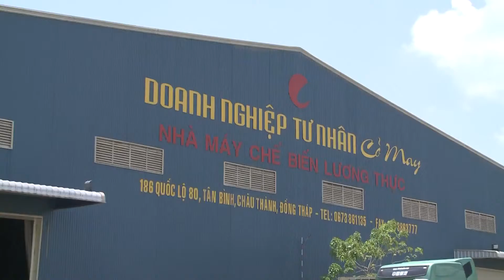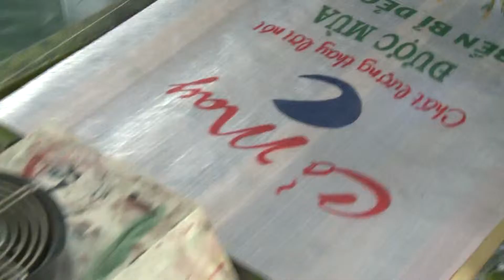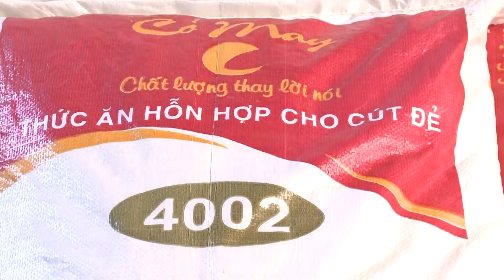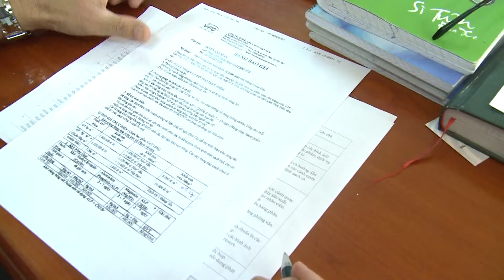DNTN Co May-10phut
Chuyên cung cấp các dịch vụ:
1. Video clip quảng cáo.
2. Video clip tự giới thiệu.
3. Phim Quảng Cáo.
4. Sản xuất TVC quảng cáo
5. Thực hiện hậu kỳ phim.
6. Ghi hình tư liệu, sự kiện, hội nghị, khởi công, họp báo, khai trương ...
7. Nhận chuyển tín hiệu từ băng VHS -- V8 -- DV sang đĩa VCD -- DVD - Bluray và ngược lại.
8. Thu chương trình truyền hình qua băng VHS và đĩa DVD
9. Thực hiện đưa tin và phát sóng trên các kênh truyền hình toàn quốc.
10. Nhận booking TVC, Hình GAT trên các kênh truyền hình, đưa tin phát sóng phóng sự trên các bản tin đài truyền hình VTV1, VTV3, VTV4, VTV9, HTV7,HTV9,HTVC,SCTV5, INFO TV, FBNC,BTV1,BTV2,BTV3, HTVC+; SCTV6...
11. Đặc biệt thời lượng quảng cáo TVC, tài trợ quảng cáo giá cạnh tranh, chiết khấu ưu đãi

​Mr: Hoàng Khiết
Hotline: 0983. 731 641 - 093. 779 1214 (Phòng Dịch vụ - Quảng cáo)
Skype:  hoangkhietmedia
Yahoo:  khiet.hvh11